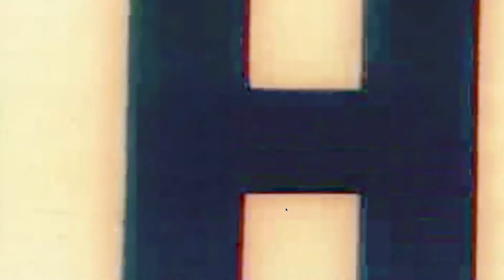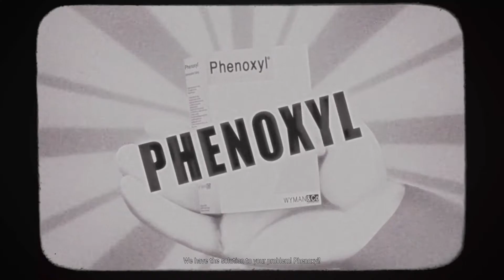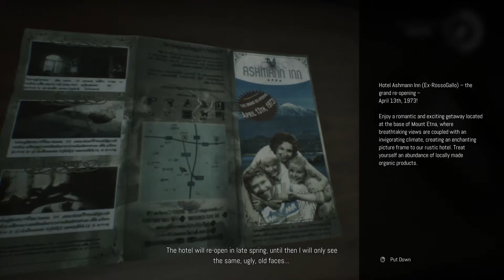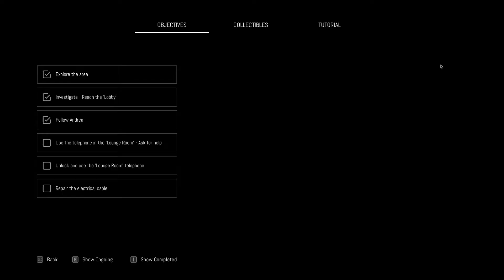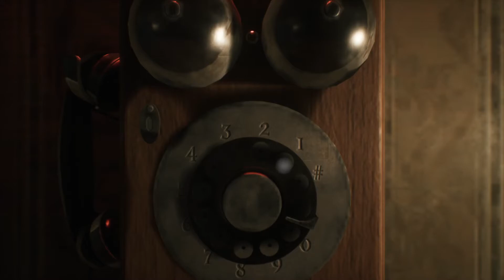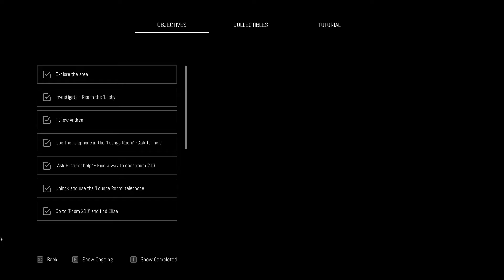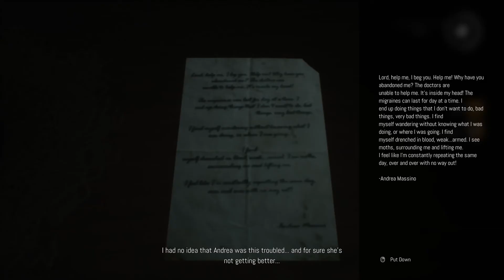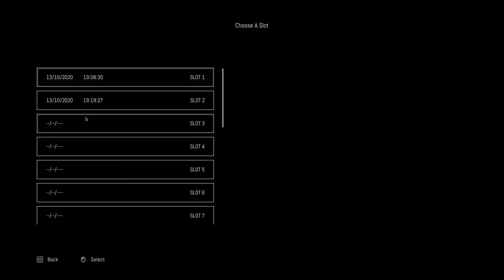THIS WASN'T READY TO RELEASE! Remothered: Broken Porcelain (Part 1)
I didn't make this part of Droogie's Screamathon 2020 because it's just broken. It has 24% positive reviews on Steam giving it a "Mostly Negative" rating and it needed 6 more months of development time (at least). They put it out too early to hit Halloween and it shows. It sucks because I was really, really looking forward to this game.